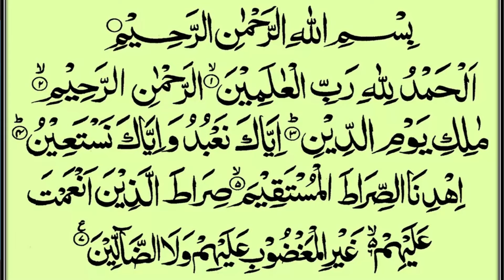Gemini 2024 Wazifa | Burj Joza Ka Lia 2024 Main Asan Wazifa | Astrologer Dr. Muhammad Ali.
Gemini 2024 Wazifa | Burj Joza Ka Lia 2024 Main Asan Wazifa | Astrologer Dr. Muhammad Ali. Is 2024 a good year for Gemini ? What is the love  Wazifa of Gemini in 2024? Which zodiac is lucky in 2024? Is 2024 a good year for Gemini ?
Gemini Yearly Wazif 2024. Gemini Wazifa. Gemini Yearly Horoscope 2024 And Wazifa. Gemini Yearly Wazifa and Horoscope 2024. wazifa,Gemini ,2024 ka rashifal,Gemini sign 2024,Gemini horoscope 2024,a nam ka rashifal 2024,Gemini 2024 yearly pridictions,mesh rashi 2024,mesh rashifal 2024,horoscope 2024,a name rashifal 2024,mesh rashi career 2024,beroon e mulk jany ka wazifa,mesh rashi 2024 rashifal,mesh rashi business 2024,bahir k mulk janay ka wazifa,mesh rashi education 2024,abroad jane ka wazifa,nazar utarne ka wazifa,mesh rashi 2024 kaisa rahega,rashifal 2024 bataye
Astrology,
Astrologer,
Lucky Zodiac Signs,
4Lucky zodiac Signs,
astrologer humayun,
Astrology By humayun,
Astrologer mehrban ali,
Astrology by mehrban ali,
Astrologyer samia khan,
Astrology by samia khan,
Astrologer sadia arshad,
Astrology By sadia arshad,
Astrologer ghani javed,
Astrology by ghani javed,
Astrologer haris azmi,
Astrology By haris azmi,
Astrologer raja haider,
astrologer By raja haider,
astrologer humayun mehboob,
Astrology by humayun mehboob,
Astrologer ali zanjani,
Astrology by ali zanjani,
Astrologer M H nadir,
Astrology by M H nadir,
Astrologer Dawood Gee Dawood,
Astrology By Dawood Gee Dawood,
Astrolgoer Syed Haider Jafri,
Astrologer By Syed Haider Jafri,
Astrologer Madam Lala Rukh,
Astrology By madam lala rukh,
Astrologer Ayesha Arif,
Astrology by Ayesha Arif,
Astrologer Danish Rehman,
Astrology By Danish Rehman,
Astrologer Osmam Ali,
Astrology by Osama Ali,
Astrologer Dr. Muhammad Ali,
Astrology by Dr. Muhammad Ali,
weekly horoscope by Dr. muhammad Ali,
weekly horoscope Cancer,
weekly horoscope Libra,
weekly horoscope Scorpio,
weekly horoscope Sagittarius,
weekly horoscope Capricorn,